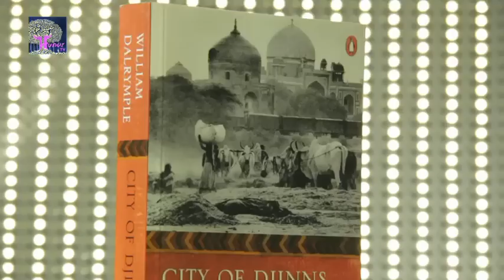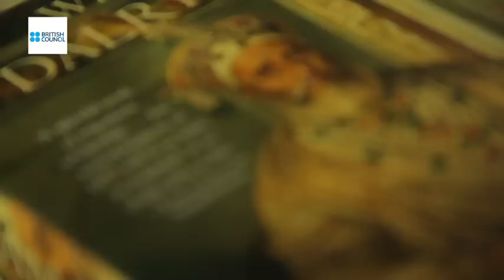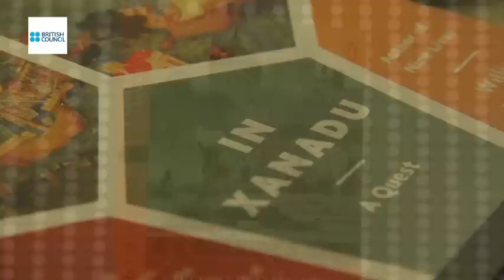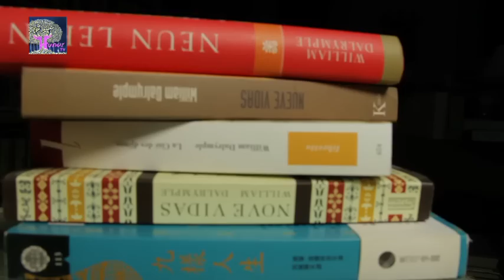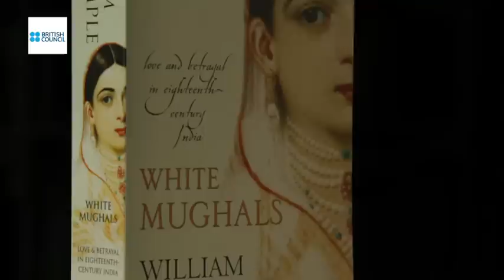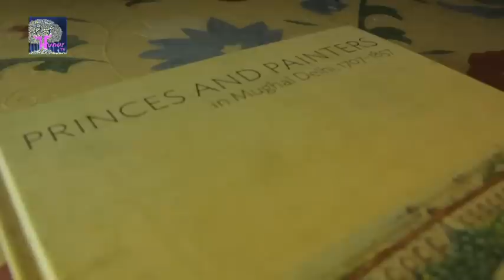RE-IMAGINE with WILLIAM DALRYMPLE by British Council (Part 1)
Author William Dalrymple speaks to Hunar TV in spl episode called Re-Imagine, with the British Council. This part largely covers his work as writer and curator; and the connect he has managed to make between people of India and UK.